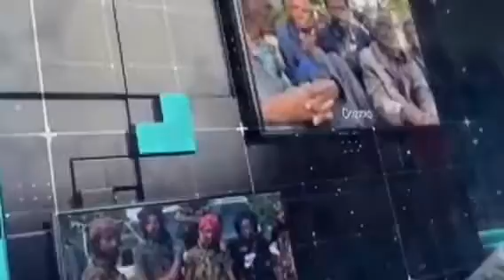ODUU Afaan Oromo Hatattaaman Amma Nu Gahe May 30, 2024